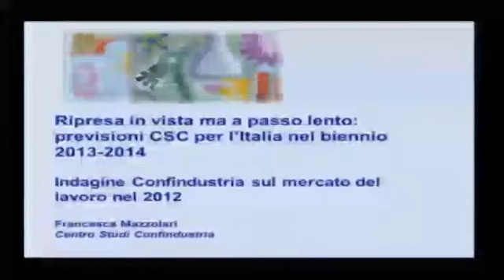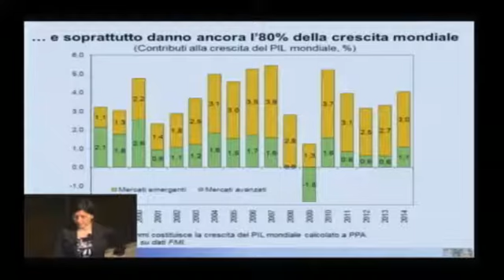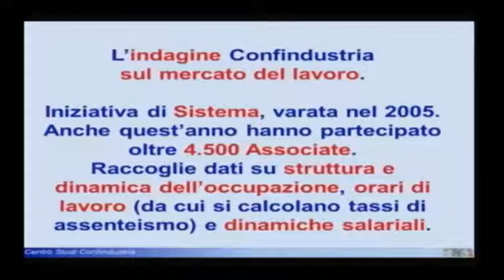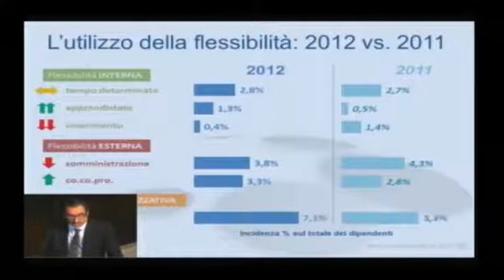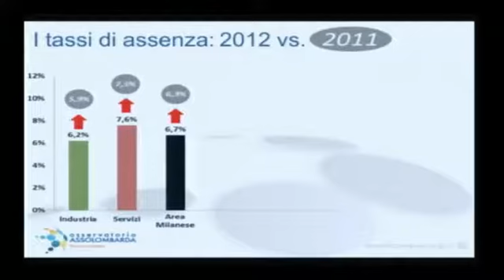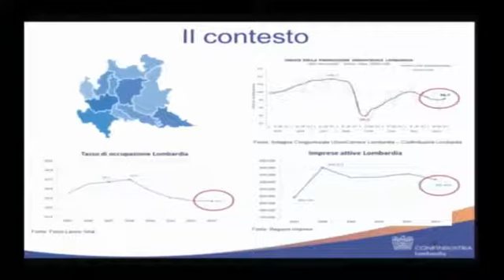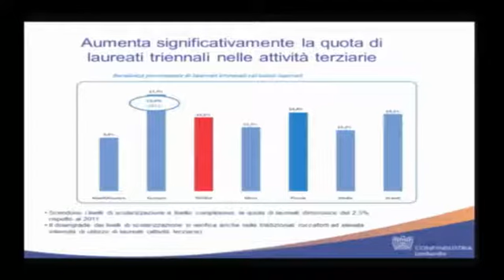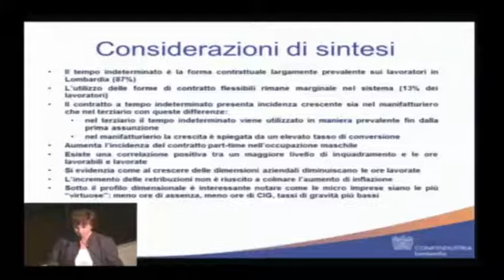Il mercato del lavoro nell'anno della riforma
Presentati i risultati dell'Indagine sul mercato del lavoro nell'area milanese, realizzata nell'ambito dell'Osservatorio Assolombarda sulle Risorse Umane. Registrazione integrale del convegno.